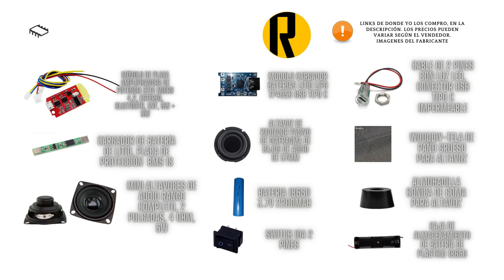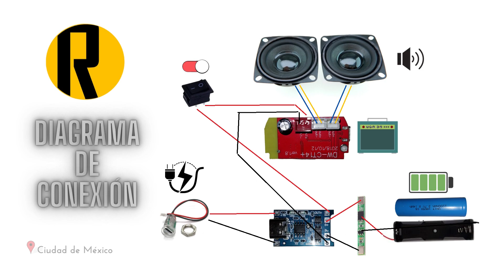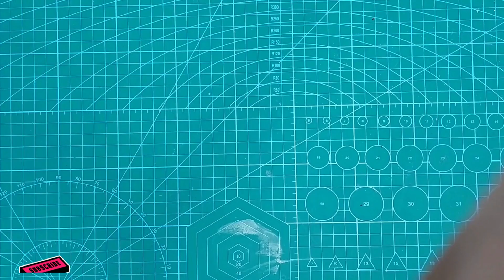Cómo hacer POTENTE mini Altavoz Bluetooth Portatil 10W| pez0830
Hice un mini altavoz retro portatil y con bluetooth de 10W pero se escucha muy bien y con alto volumen, espero les guste este pequeño proyecto y me los hagan saber!

Música

Intro: BSC State of Mind - Squadda B
Inicio: No Filter - NEFFEX
Video: Don't Wanna Let Myself Down (Instrumental) - NEFFEX
Sound test1: Changing - NEFFEX
Sound test 2: BSC State of Mind - Squadda B

Componentes y materiales utilizados:

Módulo de placa amplificadora de potencia CT14 Micro 4,2, estéreo, Bluetooth, 5VF, 5W + 5W

Minialtavoces de Audio rango completo, 2 pulgadas, 4 Ohm, 5W

Cargador de batería de litio, Placa de protección PCB BMS. 1S

vendedor: TECNEU TECHNOLOGY

Modulo Cargador Baterias Litio Lipo Tp4056 Usb Tipo C
vendedor: ROBDIE ELECTRONICS

Atavoz de radiador pasivo de diafragma de bajos de Audio de 57mm

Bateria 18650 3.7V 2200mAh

Cable de 2 pines con luz LED, conector USB tipo c impermeable

Almohadilla cónica de goma para altavoz de 20 piezas

Paño grueso para altavoz, rejilla de alta calidad, estéreo transparente, Estilo Vintage, 150X50cm

Caja de almacenamiento de batería de plástico 18650

Marcas de Tiempo:
00:00 Intro
00:22 Los cortes MDF 5mm
00:43 Componentes a usar
00:58 Diagrama de conexión
01:40 Armado de Bateria 1s
02:40 Comenzando a armar la Caja
03:25 La tapa trasera
04:22 Comenzando a armar
06:27 Cubriendo la caja
06:39 Bocinas y Radiador Pasivo
07:14 Presentación
07:30 Tapa frontal
08:29 Sound Tests
10:55 Final